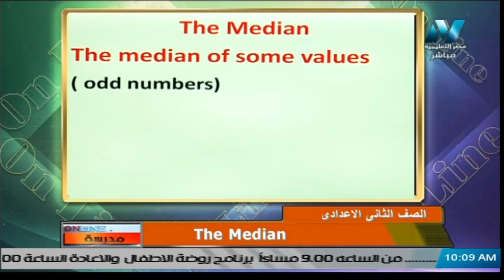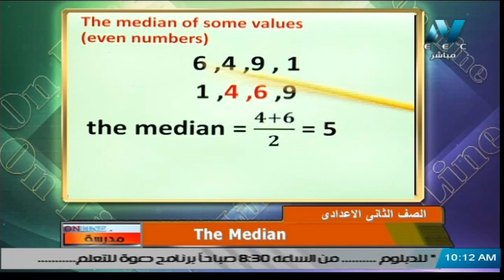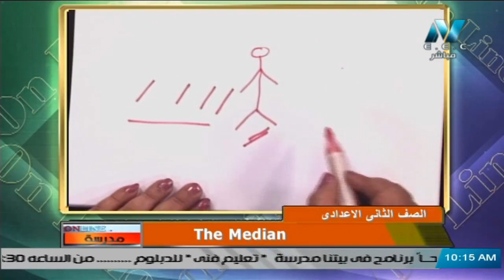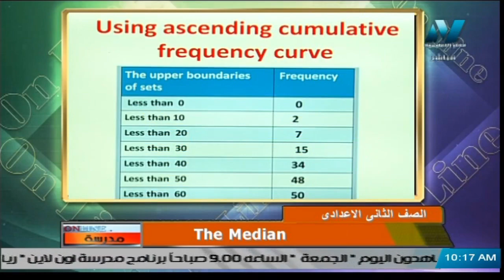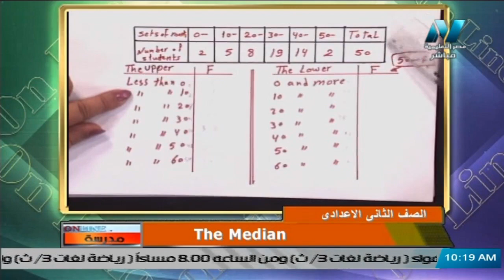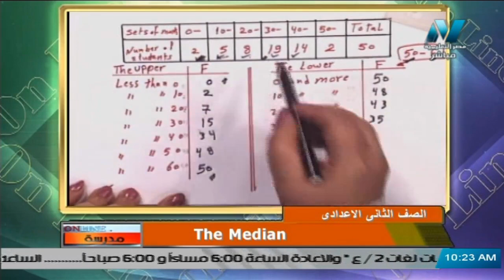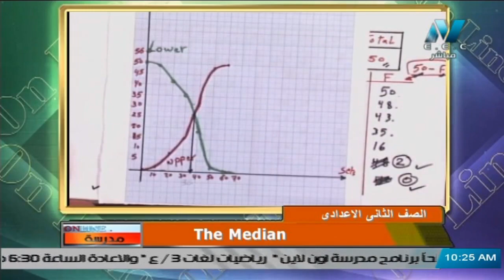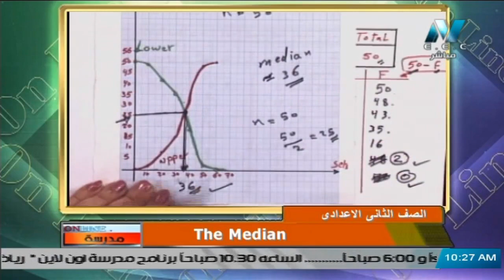رياضيات لغات للصف الثاني الاعدادي 2021 الحلقة 11 - The Median